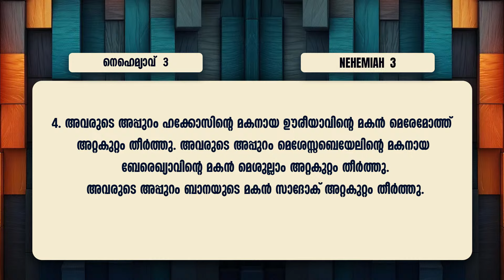എഴുന്നേറ്റു പണിയുക, അറ്റകുറ്റം തീർക്കുക || Pr. Raju Poovakala || 100 Hour Prayer | Powervision